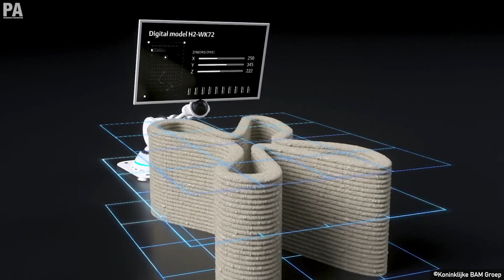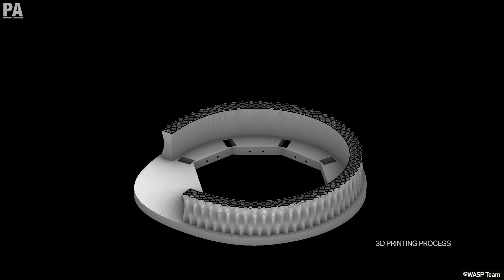Concrete 3D Printing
As the construction sites adapt to new forms of building methods, 3D printed structures are getting increasingly popular, with the benefits of assembly on-site, saved time and cost for better quality. Concrete 3D Printing has the potential to disrupt the entire construction industry in the near future.